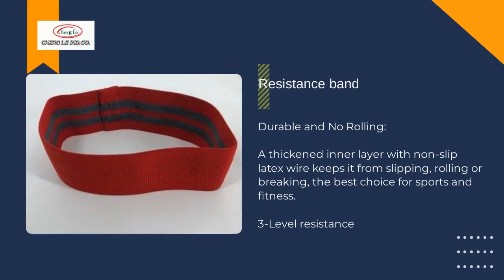Fitness Equipment Supplier | CHERG LE INDUSTRY CO. | Taiwantrade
Rhythmic Gymnastics Sticks | CHERG LE INDUSTRY CO. | Taiwantrade

ABOUT US
Cherg Le Ind. Co., Ltd.was established in 1989. We mainly produce fitness equipment, sports equipments and yoga equipments. We committed to providing customers for more convenient way of leisure sports.

00:00:00 CHERG LE INDUSTRY CO.
00:00:07 ABOUT US Cherg Le Ind. Co., Ltd.was established in 1989. We mainly produce fitness equipment, sports equipments and yoga equipments. We committed to providing customers for more convenient way of leisure sports.
00:00:14 Total Body Exerciser The Exercise Pedal can be moved around home with ease as it is supremely compact, portable and lightweight. All you have to do is find a comfortable corner, sit on a chair, switch on your favorite TV program and start peddling.
00:00:21 Rhythmic Gymnastics Sticks 1.Made of high-quality plastic material with the characteristics of strong, lightweight and durable, has a long life. 2.The flexible gymnastics stick to make the dancers perform better.
00:00:28 Adjustable Hula Hoop Features: 1.Benefit of Children hoola hoop : Improve balance and flexibility as well as Coordination,Enhance Cardiovascular Fitness, Practice Dancing etc.
00:00:35 Resistance band Durable and No Rolling: A thickened inner layer with non-slip latex wire keeps it from slipping, rolling or breaking, the best choice for sports and fitness. 3-Level resistance
00:00:42 See more See more See more The Most popular product collection Rhythmic Gymnastics Ribbon Push up Stands Gym Ball
00:00:49 Order Now!